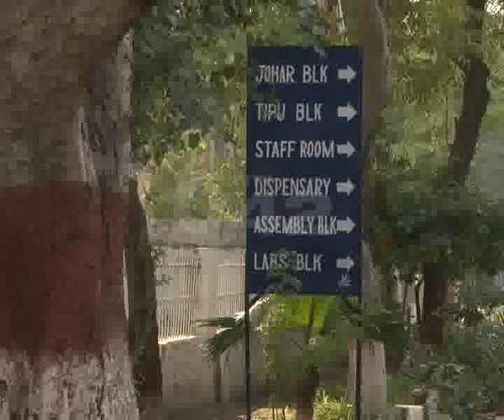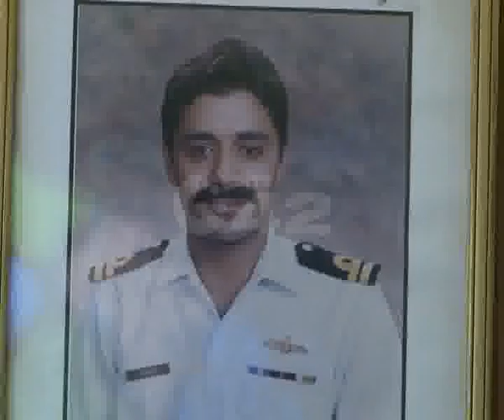Govt Central Model School Lower Mall History Pkg By Akhtar Hayat City42